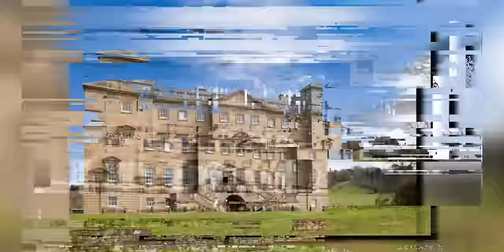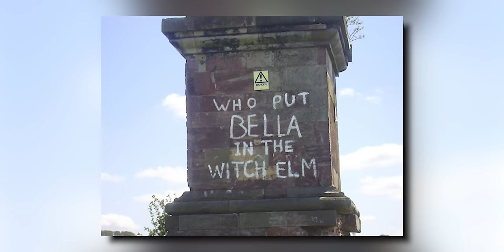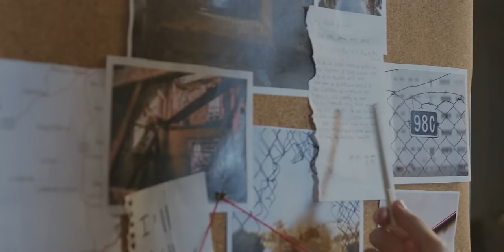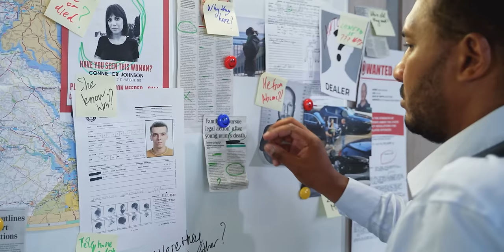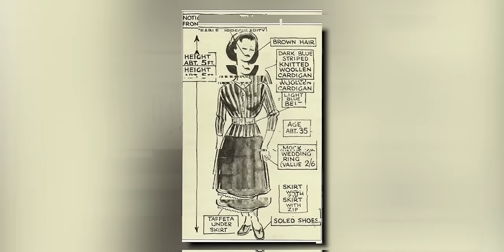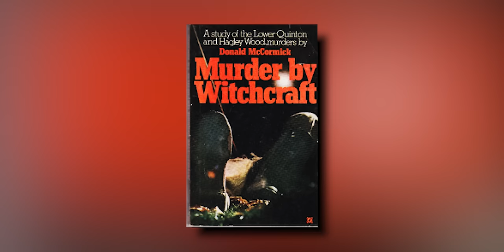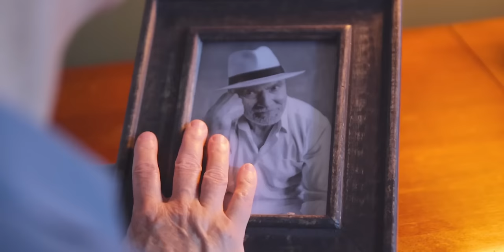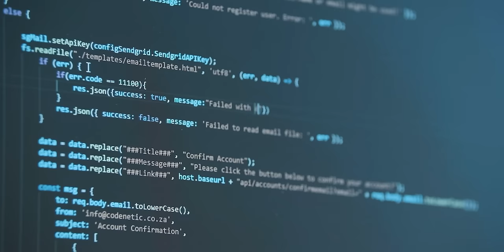KTO UMIEŚCIŁ BELLĘ W WIĄZIE?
Who put Bella in the Wych Elm?

MONTAŻ: @HubiMontaz

0:00 | Odkrycie w Hagley Wood
1:33 | Dochodzenie
2:54 | Pierwsze Hipotezy
3:51 | Graffiti i Nowe Tropy
5:02 | Szpiegowskie Powiązania
7:20 | Rytuały Okultystyczne
8:20 | Zbrodnia Wojenna
8:46 | Jack i Una Mossop
9:51 | Dalsze Śledztwa i Nowe Odkrycia

@Pinnso - Who Put Bella In The Wych Elm?
@TrueCrimeRecaps - Who Put Bella in the Wych Elm? | True Crime Recaps